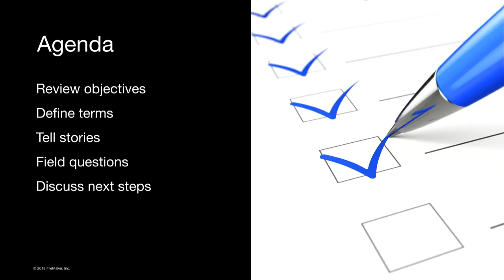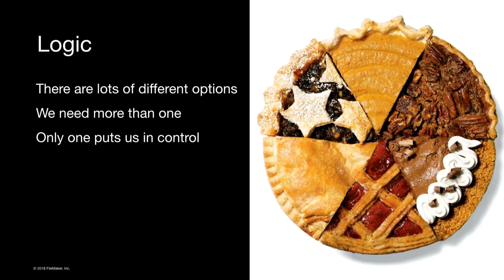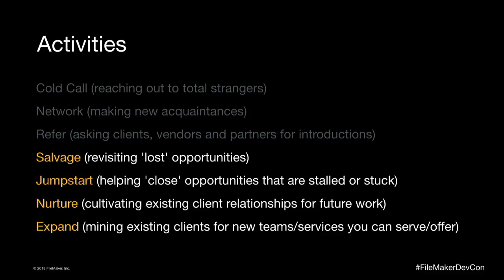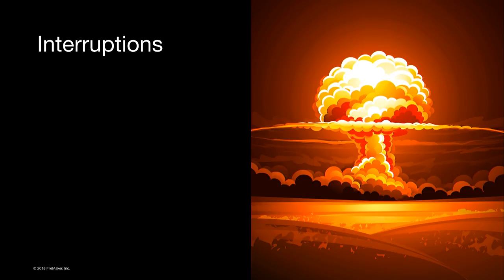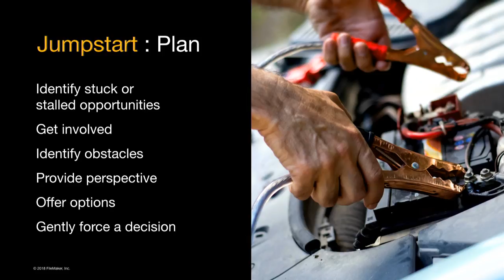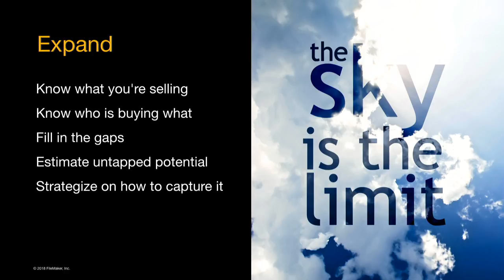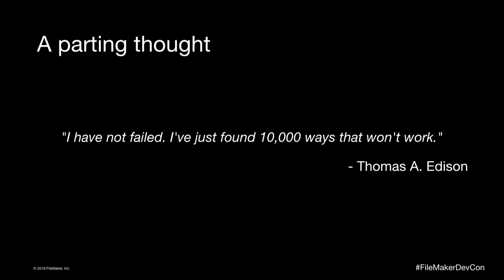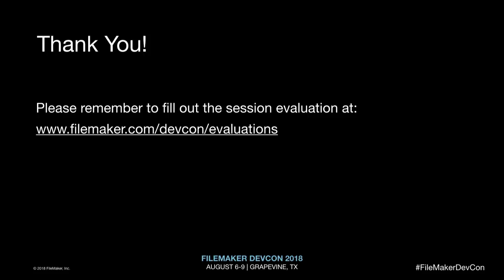Prospecting Getting Comfortable with Being Uncomfortable [BUS 07]